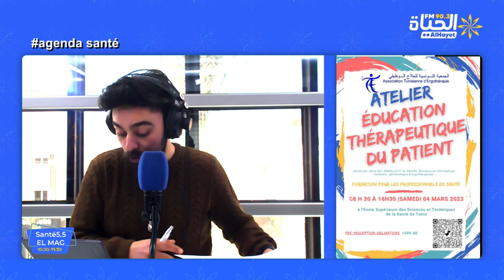Santé 5.5: Atelier éducation thérapeutique du patient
Inscrivez vous dès maintenant à notre atelier "éducation thérapeutique du patient" pour les professionnels de la santé le 04/03/2023 à  organisé par association tunisienne d'ergothérapie !
                                     📣📣 🖌Soyez Nombreux🖌📣📣
assuré par notre chère collègue installée en France : Mme Abir ABDELLATIF Ep MEDINI, Docteure en informatique médicale - Gérontologue & Ergothérapeute.
Apprenez des techniques pour mieux comprendre les besoins de vos patients et améliorer leur qualité de vie.
Ne manquez pas cette occasion de développer vos compétences et de vous connecter avec d'autres professionnels de la santé.
Inscrivez vous maintenant !
البث المباشر🎙📻🎚
اخراج تقني : ايمن ليقة
اخراج رقمي: محمد سيف الدين بولعراس